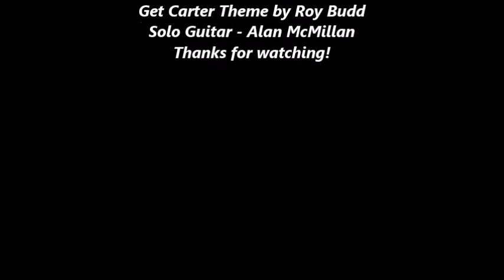Get Carter Theme by Roy Budd - Guitar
Solo Classical Guitar version of the Get Carter Main Theme composed by the great Roy Budd.